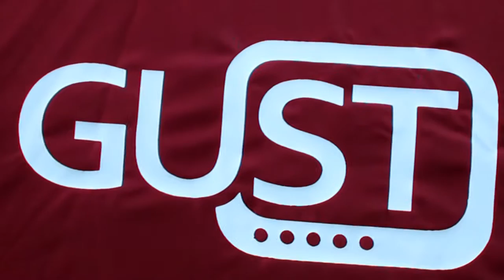Film Loves Glasgow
Glasgow is known for being one of the coolest cities in the world.  So much so, it has made itself into many of our favourite Hollywood films.  Our Film producer, Ewan Shand, is going to take you on a grand tour, and maybe possibly double for both Halle Berry and Scarlet Johansson in the process.